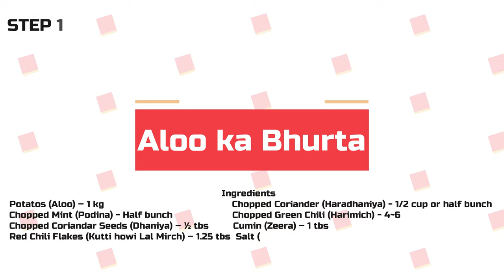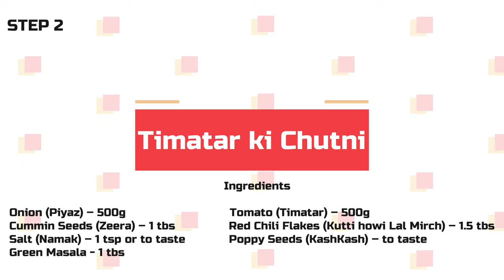Ammi k hath kay Aloo Paratha with Tomato Chutney / Ammi ki recipe / Ramazan 2021 / Chef by Chance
This is the best recipe out there for Aloo Paratha and Timatar ki Chutney. Ammi has shared her 60 years old recipe. Not a single thing is missing from this recipe.

Ingredients for Aloo Bhurta

Potatoes (Aloo) – 1 kg
Chopped Coriander (Haradhaniya) - 1/2 cup or a half bunch
Chopped Mint (Podina) - A half bunch
Chopped Green Chili (Harimich) - 4~6
Chopped Coriander Seeds (Dhaniya) – ½ tbs
Cumin (Zeera) – 1 tbs
Red Chili Flakes (Kutti howi Lal Mirch) – 1.25 tbs
Salt (Namak) – 1 tsp or to taste
Chopped Ginger (Adrak) - 1 tbs

Ingredients for Timatar ki Chutney

Onion (Piyaz) – 0.5 kg
Tomato (Timatar) – 0.5 kg
Cumin Seeds (Zeera) – 1 tbs
Red Chili Flakes (Kutti howi Lal Mirch) – 1.5 tbs
Poppy Seeds (KashKash) – to taste